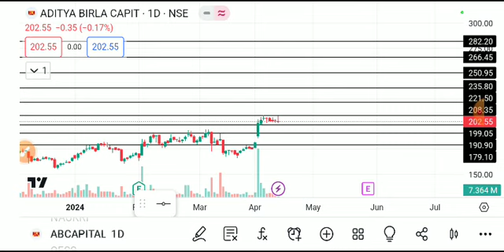AB CAPITAL SHARE LATEST NEWS TODAY/AB CAPITAL SHARE TARGET/AB CAPITAL SHARE ANALYSIS/AB CAPITALSHARE